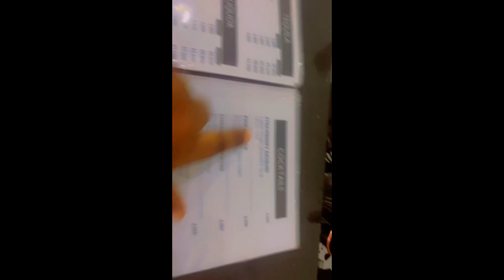UNFILTERED…. A TYPICAL DAY IN MY LIFE AS A MOMPRENUER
Hello 👋 guys this is a vlog on how a typical day In my life as a mom and an entrepreneur